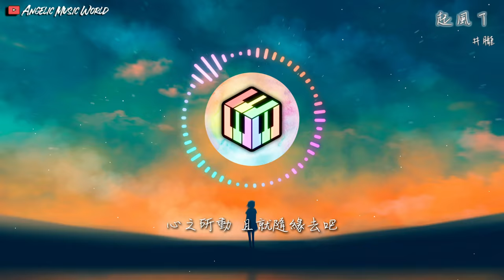井朧 - 起風了（原唱：買辣椒也用券）【動態歌詞】「我曾難自拔於世界之大 也沉溺於其中夢話」♪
井朧 - 起風了
原唱：買辣椒也用券
作詞 : 米果
作曲 : 高橋優
編曲 : Terence Teo
製作人 : 閆驍男@驍Studio
吉他：Orion J
和聲：顧雄
音樂統籌：張笑菡@驍Studio
音訊編輯：王銘宇@驍Studio
錄音工程師：顧雄@驍Studio
混音/母帶：Kelvenman @驍Studio
製作：驍Studio
監製/專案負責人：薑晗@TME製造
項目總監：張暢@ TME製造
出品人：關丙晙楹@ TME製造
弦樂團：國際首席愛樂樂團

這一路上走走停停 順著少年漂流的痕跡
邁出車站的前一刻 竟有些猶豫
不禁笑這近鄉情怯 仍無可避免
而長野的天 依舊那麼暖 風吹起了從前

從前初識這世間 萬般流連
看著天邊似在眼前
也甘願赴湯蹈火去走它一遍
如今走過這世間 萬般流連
翻過歲月不同側臉
措不及防闖入你的笑顏

我曾難自拔於世界之大 也沉溺於其中夢話
不得真假不做掙扎不懼笑話
我曾將青春翻湧成她 也曾指尖彈出盛夏
心之所動且就隨緣去吧
逆著光行走任風吹雨打

短短的路走走停停 也有了幾分的距離
不知撫摸的是故事還是段心情
也許期待的不過是與時間為敵
再次看到你 微涼晨光裡 笑得很甜蜜

晚風吹起你鬢間的白髮 撫平回憶留下的疤
你的眼中明暗交雜一笑生花
暮色遮住你蹣跚的步伐 走進床頭藏起的畫
畫中的你低著頭說話

我仍感歎於世界之大 也沉醉於兒時情話
不剩真假不做掙扎無謂笑話
我終將青春還給了她 連同指尖彈出的盛夏
心之所動就隨風去了

以愛之名你還願意嗎